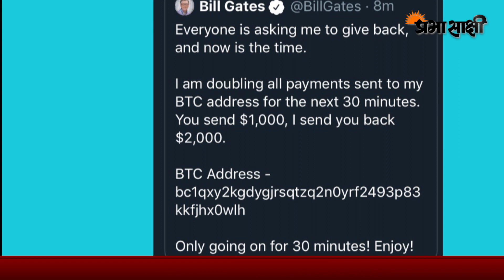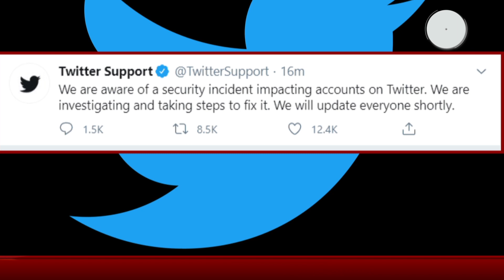Twitter की सुरक्षा में सबसे बड़ी सेंध, Joe Biden, बिल गेट्स समेत कई हाई प्रोफाइल अकाउंट Hack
ट्विटर पर अब तक का सबसे बड़ा साइबर हमला हुआ है। कई हाई प्रोफाइल ट्विटर अकाउंट हैक कर लिए गए. इसमें अमेरिकी नेता जो बिडन, टेसला के सीईओ एलन मस्क, माइक्रोसॉफ्ट के सहसंस्थापक बिल गेट्स और एपल के कई और अहम अकाउंट शामिल हैं। ट्विटर हैंडल हैक करने के बाद इन अकाउंट से एक खास तरह के मैसेज पोस्ट किए गए। इनके अकाउंट से एक लिंक पोस्ट किया गया और बिटकॉइन मांगे गए। ट्विटर हैंडल हैक करके दावा किया गया कि लोगों को बिटकॉइन डबल करके वापस किए जाएंगे।